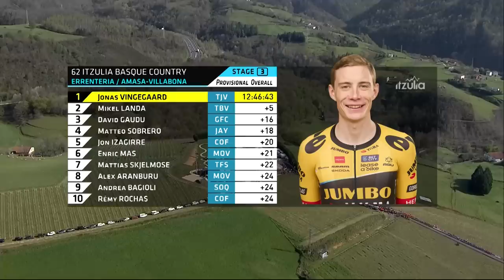The Steepest Finish In Pro Cycling?! | Itzulia Basque Country 2023 Highlights - Stage 3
Stage 3 is another day in the hills, 153.7km in length and featuring a tricky circuit around Amasa-Villabona where most of the action will be concentrated. There are no categorised climbs in the last 20km, but there are four short, sharp hills, the last of which rises up towards the line at a gradient of 9.2% for 1.2km. It's narrow and sure to be a chaotic finale!